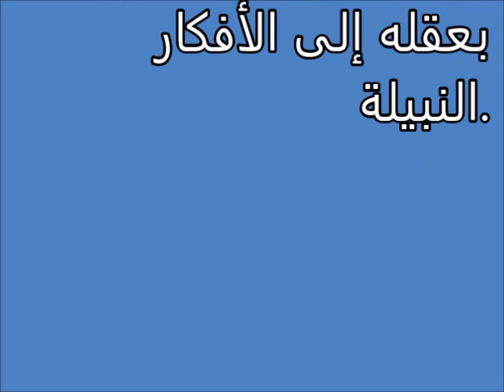تفسير الاحلام حمق مغرور Tafsir ahlam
تفسير,
ابن سيرين,
تفسير احلام ابن سيرين,
تفسير حلم,
تفسير الاحلام للامام الصادق,
مفسر الاحلام,